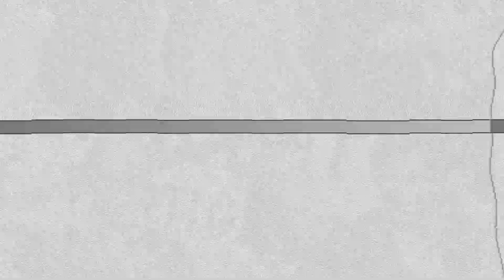Mort de Guy Marchand : le jour où il a été sauvé par son fils épreuve familiale Inoubliable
Guy Marchand était un artiste véritablement accompli, et c'est avec une profonde tristesse que son entourage a annoncé son décès le vendredi 15 décembre 2023. Les enfants de l'acteur, Jules et Ludivine Marchand, ont partagé cette triste nouvelle avec l'Agence France-Presse (AFP). C'est un moment douloureux pour tous ceux qui ont apprécié le talent et la contribution exceptionnelle de Guy Marchand au monde de l'art.

Dans un communiqué officiel, ses enfants, Jules et Ludivine Marchand, ont révélé que l'artiste emblématique Guy Marchand s'est éteint paisiblement à l'âge de 86 ans, ce vendredi, à l'hôpital de Cavaillon dans le Vaucluse. Pour les fervents admirateurs de Nestor Burma, la série dans laquelle il a brillamment incarné un détective privé pendant une décennie, cette nouvelle a suscité une vive émotion. Des personnalités éminentes du monde cinématographique ont également exprimé leurs hommages au chanteur et musicien disparu.

Parmi ses diverses passions, l'artiste connu pour son rôle dans "Destinée" manifestait une inclination particulière pour l'équitation. C'est ce qu'il a confié aux journalistes de Gala, déclarant que cette activité avait, en réalité, exercé un impact salvateur sur sa vie. "En ma jeunesse, j'étais un jeune garçon empreint d'angoisse, de solitude, de rêverie, et porté à l'altercation. Ma fragilité était également manifeste. Je m'adonnais à la saisie de tout objet à portée de main, et il m'arrivait fréquemment de demeurer alité."

"À l'âge de 7 à 8 ans, j'ai expérimenté une proximité avec la mort. L'avantage, lorsqu'on fait face à cette épreuve à un jeune âge, réside dans la diminution ultérieure de l'appréhension", explique-t-il en revisitant son passé juvénile. Guy Marchand avait contracté la tuberculose, et c'est à la ferme qu'il a entrepris sa convalescence. "C'est à cet endroit qu'on m'a placé en selle, et cela a constitué une guérison intégrale. Un véritable miracle. L'équitation est devenue l'épicentre de la passion qui a marqué l'ensemble de ma vie."

La perspective de la mort aurait pu se manifester à un autre tournant de la vie de Guy Marchand, alors qu'il assumait son rôle de père. Le 26 février 2022, l'acteur a partagé son expérience lors d'une entrevue accordée aux journalistes suisses de Léman Bleu TV. Il a révélé comment son fils Jules l'avait sauvé après une infection nosocomiale particulièrement grave.

Cette pathologie, fréquemment contractée à la suite d'une hospitalisation, aurait pu avoir des conséquences fatales. "J'ai frôlé la mort, et c'est lui qui m'en a extrait. Je ne saurais expliquer comment il a réussi. L'infection aurait pu m'emporter, mais il a déclaré : 'C'est trop tôt', et il n'a pas cédé", partageait Guy Marchand. Une histoire poignante, d'autant plus significative en ces jours de deuil.